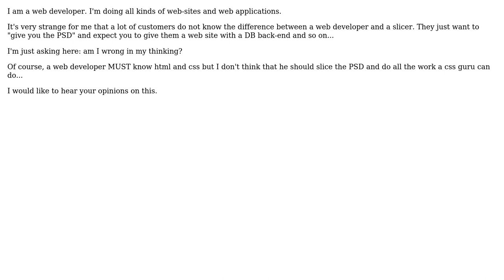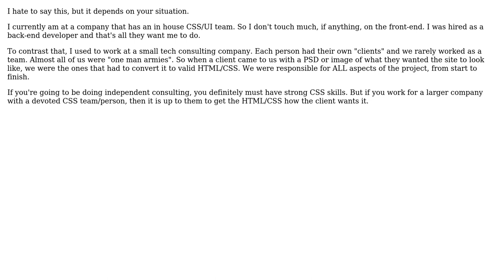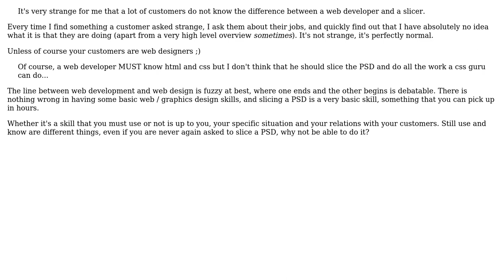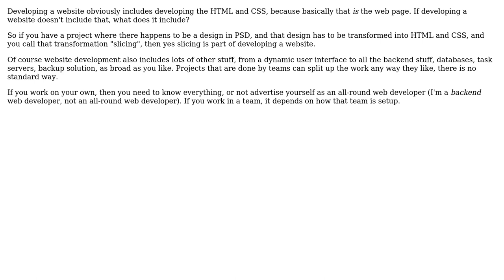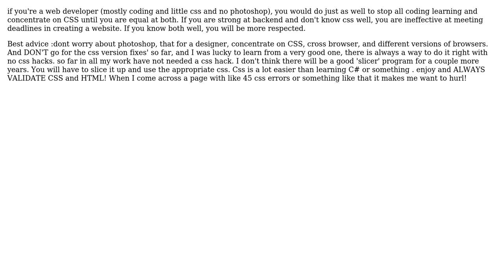Software Engineering: Should a web developer know how to do slicing? (8 Solutions!!)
Software Engineering: Should a web developer know how to do slicing?

With thanks & praise to God, and with thanks to the many people who have made this project possible! | Content (except music & images) licensed under CC BY-SA | Music | Images & others | With thanks to user yannis user System Down user RemcoGerlich user Reactgular user Joel Etherton user Eric user David Peterman user Darknight user Cristian Boariu user Brad and the Stack Exchange Network Trademarks are property of their respective owners. You are responsible for your own actions.